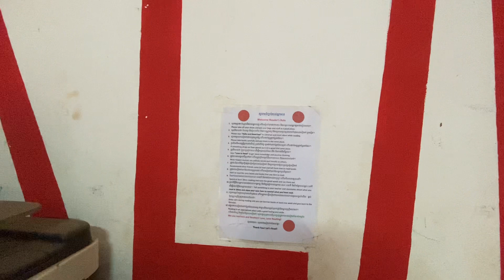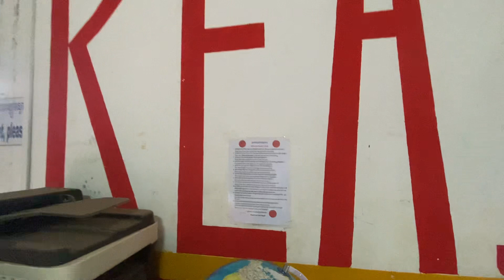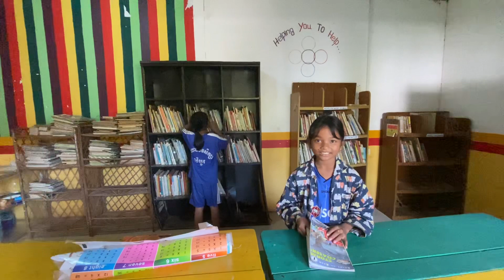A group students are preparing books in library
How to inspire students help to manage books in library and prepare books.